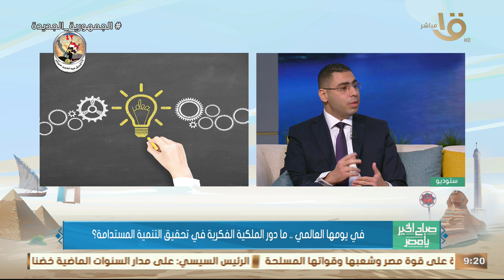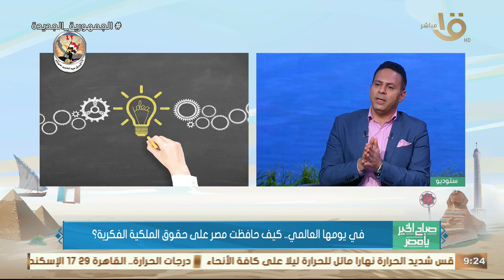في يومها العالمي .. ما دور الملكية الفكرية في تحقيق التنمية المستدامة؟